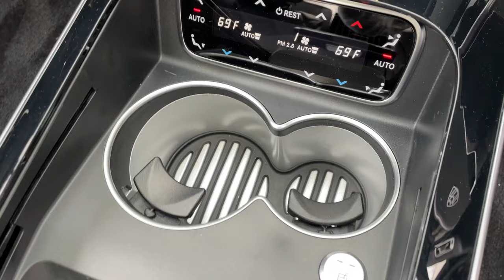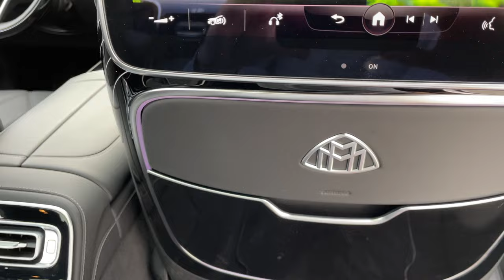2022 Mercedes Maybach S 580 Rear Seat tour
If you appreciate extreme luxury and relaxation, there are few places better than the rear seat of the 2022 Mercedes-Maybach S 580. One tap of a button leaves you with virtually limitless legroom and a reclined seat. Not only that, but you’re met with the best tech in the automotive world back here. To get much better than this, you’ll need to step up to a Rolls-Royce or extra-pricey Bentley product, and even then, the Maybach has its own appeal. Riding in the back might actually be better than piloting this super-luxurious sedan.